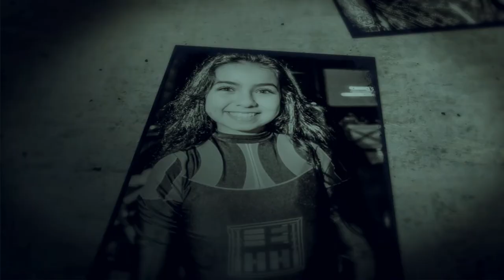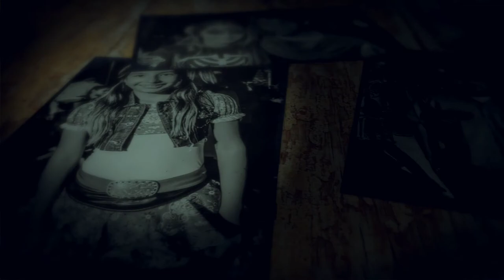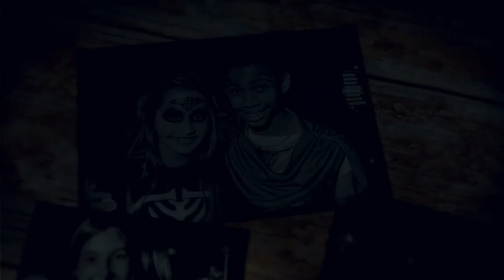Halloween at the Lalich House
Halloween 2014 with Sweetie, Mike, Brisa and friends